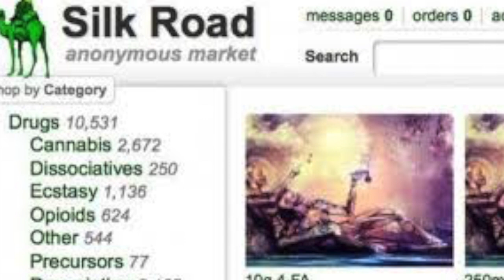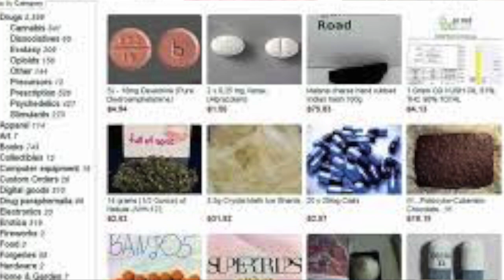FAVORITE DOCUMENTARY FILMS I'VE FOUND IN THE PAST FEW MONTHS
this took me such a long time. I hope you noobs utilize this.